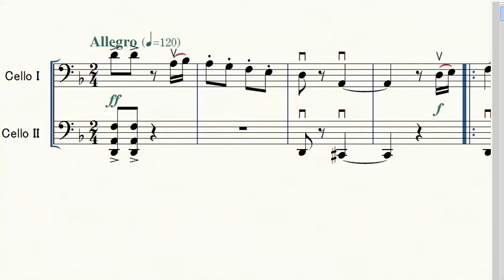２台チェロのためのタンゴ風曲「Gerbera」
手軽にタンゴっぽい曲を二台で楽しむための曲。

楽譜はこちらで販売しています。
（sheet music is sold in this site.)